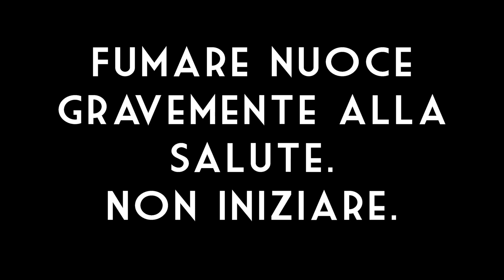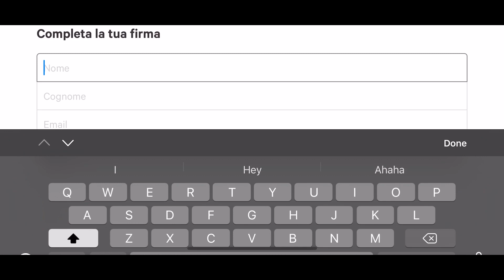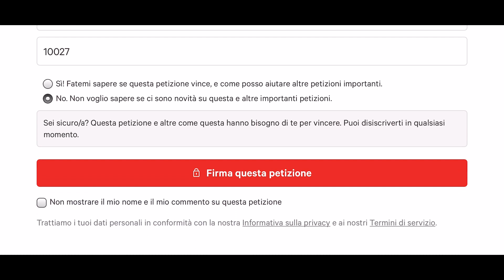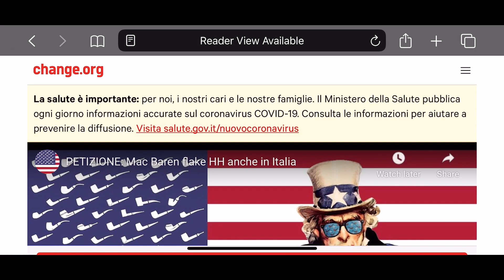COME FIRMARE LA PETIZIONE - tutorial e aggiornamenti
NON SERVE FARE DONAZIONI - NON SONO RICHIESTE DA ME ma da change.org che chiede donazioni per esistere

Piccola guida per chiarire qualche dubbio su come firmare e un aggiornamento interessante!

Tutte le pipe e i tabacchi che mostro nei video sono acquistati da me con mezzi propri e non sono frutto di sponsorizzazioni.

The tobacco and pipes shown are purchased by me and do not represent product promotion or sponsorship of any kind.

Fumare nuoce gravemente alla salute e questo canale non intende incoraggiare il fumo
Le opinioni contenute nel video sono strettamente personali

Smoking is very harmful for your health and this channel does not promote smoking.
Don’t start smoking
All the opinions are strictly personal